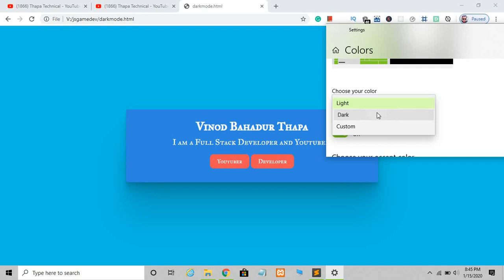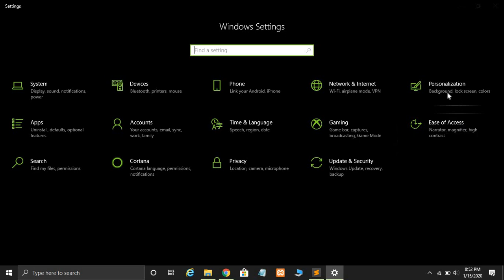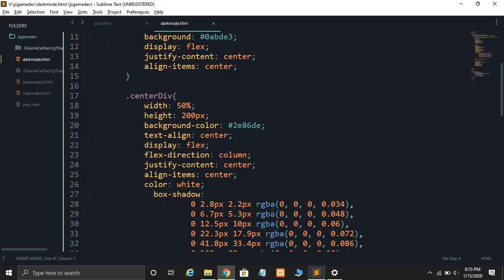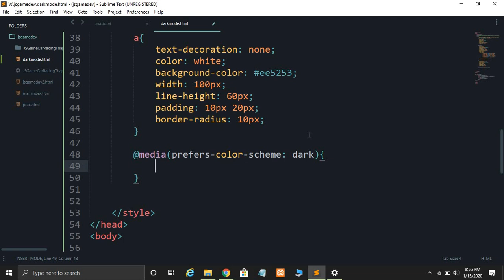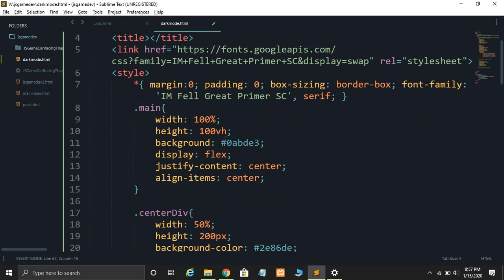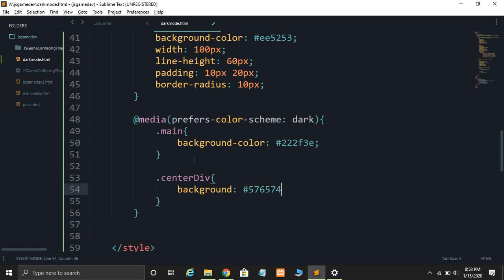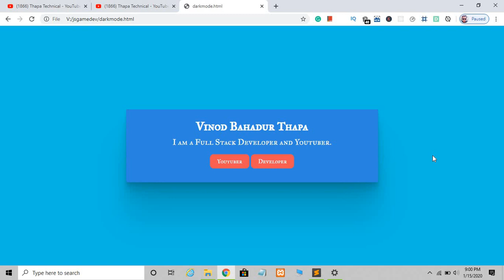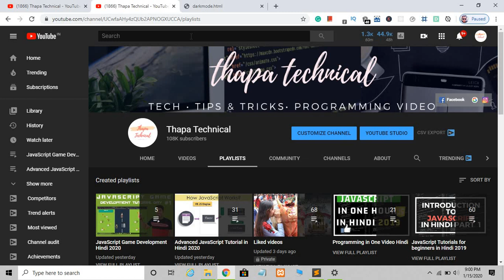How to Add DARK MODE On Any Website using CSS In 2020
Welcome, How to Add DARK MODE On Any Website using CSS Media Queries In 2020. With the introduction of dark mode in macOS, Safari Technology Preview 68 has released a new feature called prefers-color-scheme which lets us detect whether the user has dark mode enabled with a media query in CSS. It may not be supported everywhere just yet, but it's a great progressive enhancement, it's implemented in a good/smart/standards-compliant way, so it's safe to start using.

Tools I used to Record Videos

1: Dell Inspiron 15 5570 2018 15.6-inch FHD Laptop (8th Gen Core i3-8130/4GB + 16GB Optane Memory/1TB/Windows 10)

2: Wright WR 800 Condenser Microphone with Free USB Sound Card

3: Wright Wp 101 Pop Filter For Dynamic Condenser Microphone Voice Recording

4: AmazonBasics Ventilated Laptop Stand (Black)

5: Generic NB-35 Professional Recording Microphone Stand

6: JBL T160 in-Ear Headphones with Mic (Black)

7: AmazonBasics Braided HDMI Cable - 6-Feet